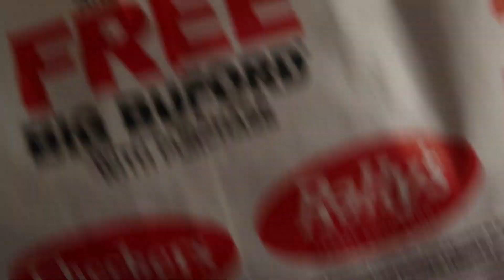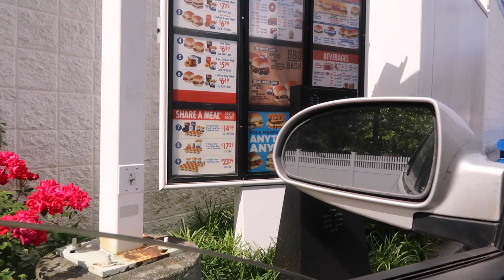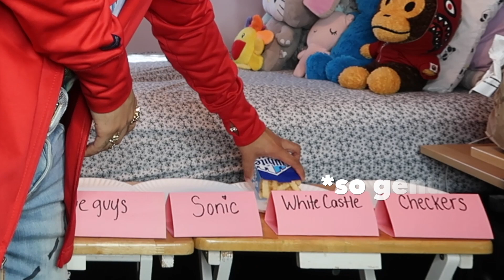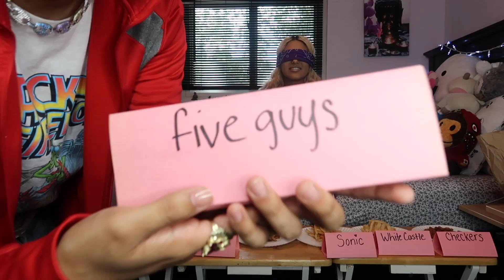GUESS THAT FAST FOOD BURGER 🍔 (blindfold taste test) 😂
blindfold tasting of classic fast food burgers (and fries) to guess where they're from! inspired by faZe rug on youtube! who will win???

depop - stephsoulx